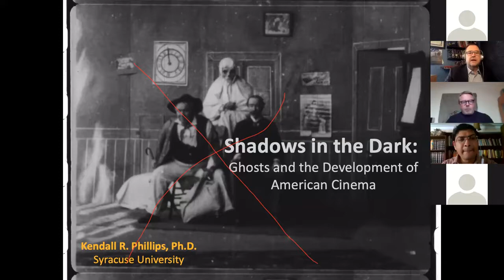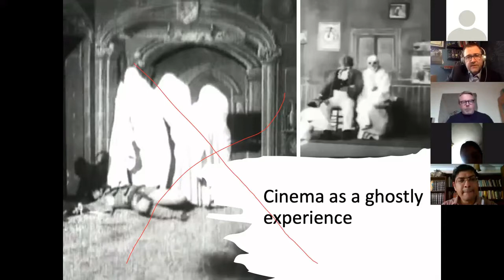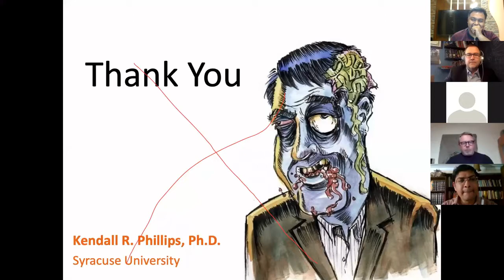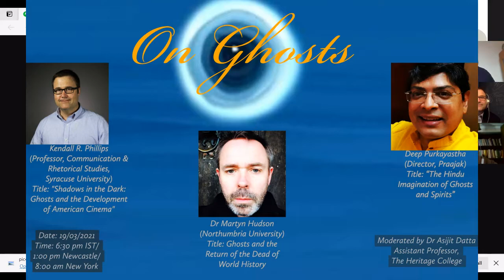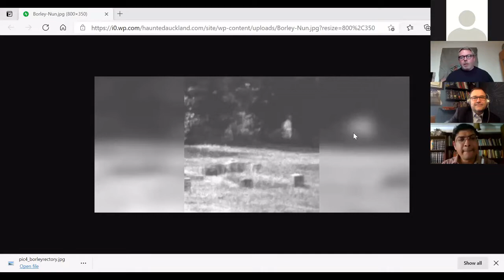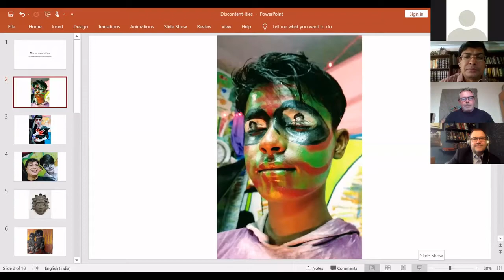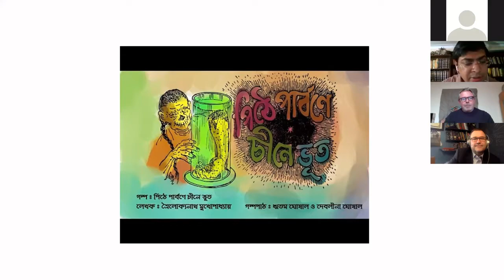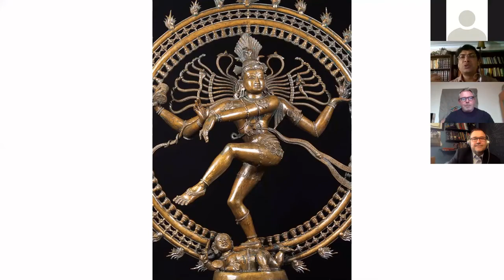On Ghosts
This session on Ghosts is a compendium of multiple perspectives coming together to unravel the ontology of haunting and spectres in Cinema, Social Imagination, and Mythology.

Prof Kendall R. Phillips speaks on "Shadows in the Dark: Ghosts and the Development of American Cinema",
Dr. Martyn Hudson on  "Ghosts and the Return of the Dead of World History",
Deep Purkayastha on "The Hindu Imagination of Ghosts and Spirits".